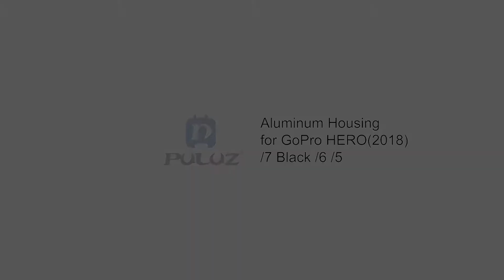Aluminum Housing for GoPro HERO(2018) /7 Black /6 /5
SKU: PU186

Feature:

1. CNC Metal injection molded, stable deformation, for aerial photography, you will not worry about the impact of the wind.
2. Prevent camera from crash caused by overheating.
3. A fixed seat, easy to install.
4. 1/4 inch screw hole, compatible with any tripod.
5. Unique design, the lens flame obviously protruding to protect camera lens.
6. The camera and Self-stick are not included.

Thanks!